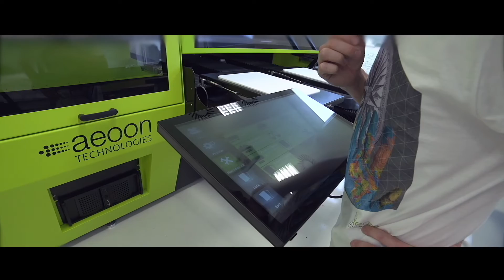aeoon Technologies - Digital Direct to Garment Printer | Digital Printing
Welcome to the aeoon family.
We desgin and manufacture our digital printing solutions in Austria. Our focus lies on the highest quality to guarantee a long-lasting investment for our customers.